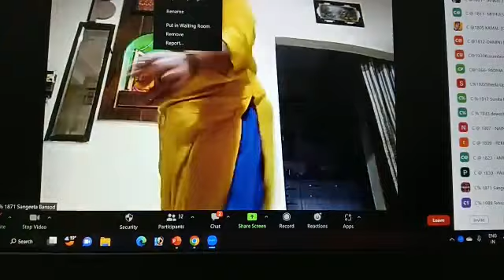Morning Nutrition club Workout session Join us for more information 8103346047